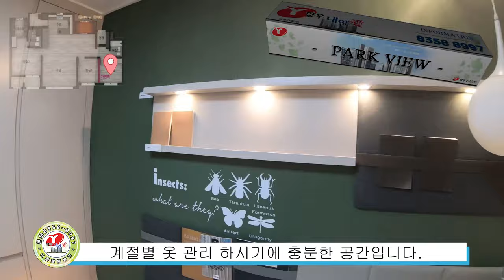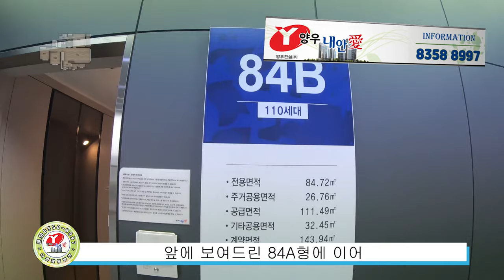양우내안애 항공드론촬영 및 모델하우스 알아보기 문의8358 8997 나겸채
★양산덕계 양우내안애★

▶웅상센트럴파크 인근
  넓은 전용률 78%
▶남향,동향
  빠르게 계약진행중.
▶웅상도서관 인접
  확실한 투자가치 숲세권
▶800만윈대  착한분양가
▶중도금 무이자
  에어컨2대 무상
  발코니 확장비 무상
▶ 2020년 8월 입주

입구에서 꼭 찾아주세요
담당 나겸채본부장 입니다

모델하우스 오시는길
경남 양산시 덕계동 714-11